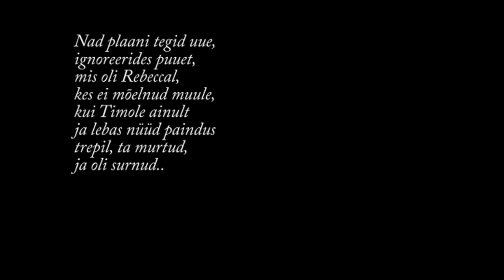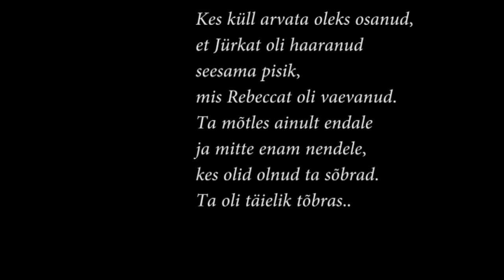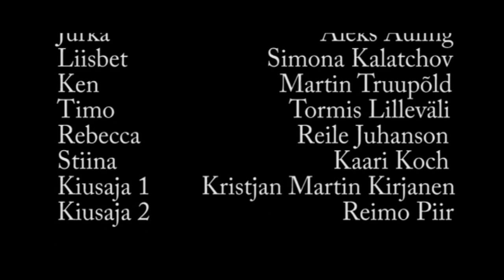Valgus (part 3)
I claim no rights for the music played in this video.
Ahjaa, kasutage subtiitreid :)